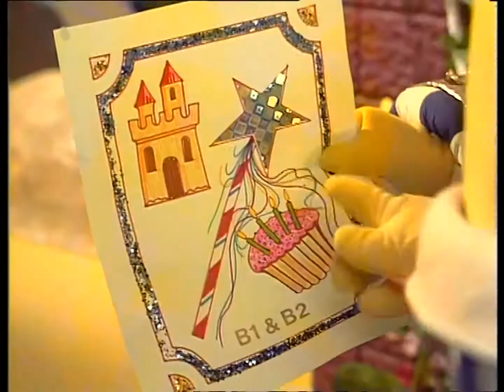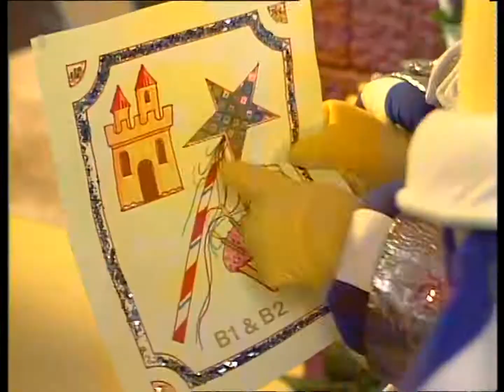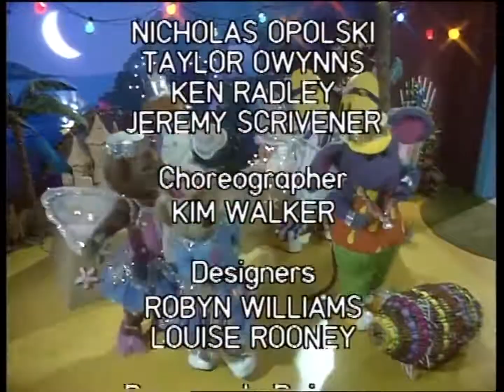Bananas in Pyjamas - Special 1 - Wish Fairies (1995)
The Bananas dress up as Wish Fairies and secretly make wishes come true for the Teddies. Meanwhile, Rat in a Hat finds out about the fairies and schemes to catch them so that he can sell the wishes in his shop.